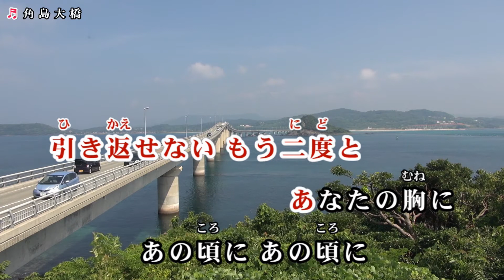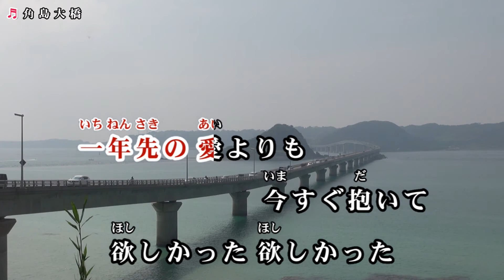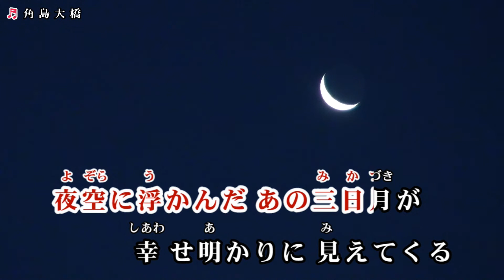[ 新曲 ] 角島大橋 水森かおり cover 平林由美子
2017年8月2日発売   早鞆の瀬戸 c/w    しものせき海響大使就任記念盤
作詩 : たきのえいじ     作曲 : 弦哲也      編曲 : 丸山雅仁

動画は、来夢来人さんよりお借り致しました、有難うございます。